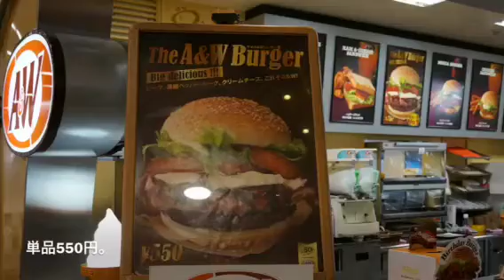【低画質】A&Wバーガーを食べた。A&W50周年記念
NEX-5R　と　iPadmini と　iMovie（iOS）で作成。

★相互登録希望の方、コメントに残してください。★